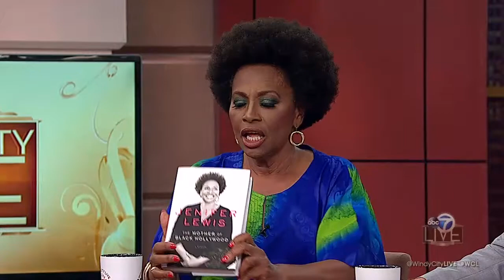'Black-ish' star Jenifer Lewis' GIVES US LIFE!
"Black-ish" star Jenifer Lewis stopped by WCL for Host Chat and to talk about the latest addition to her long and varied resume - author. She talked about her life in her memoir "The Mother of Black Hollywood: A Memoir." She's in town for an event hosted by WVON.